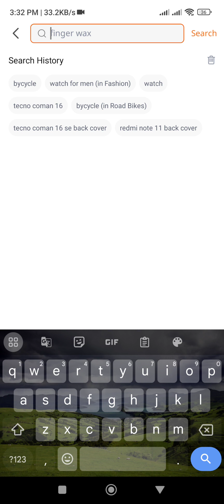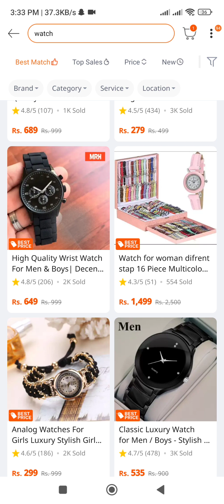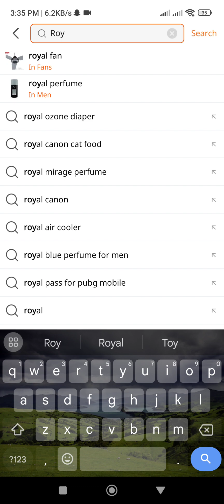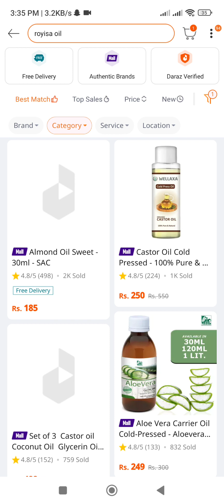how to buy products online at home from daraz app 2023